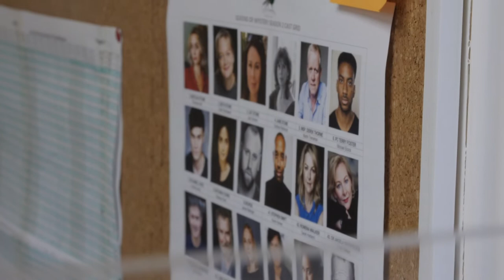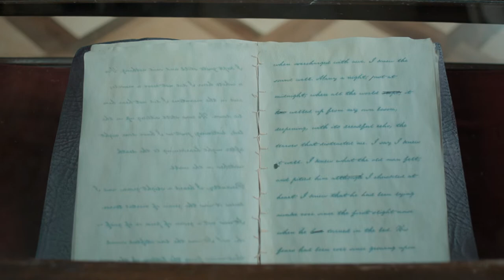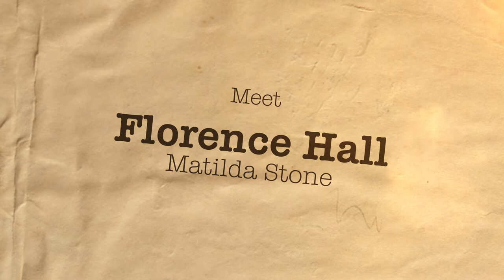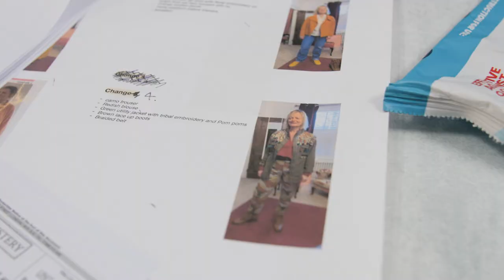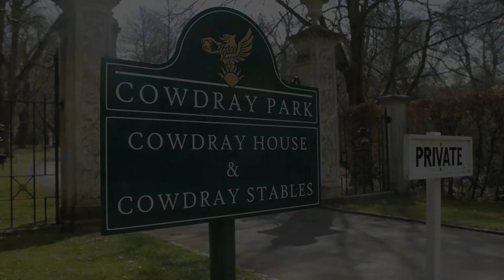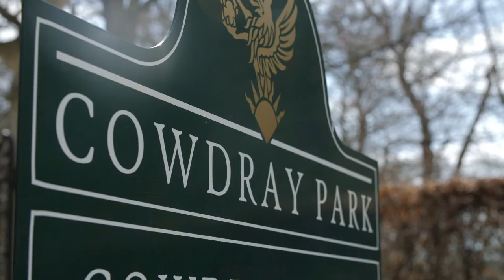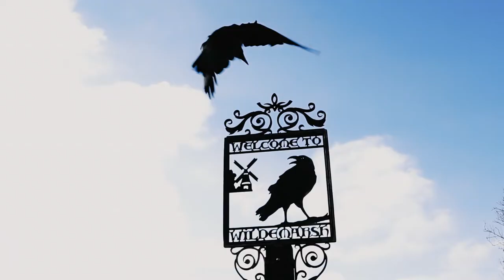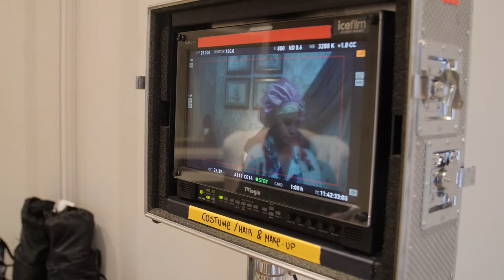Acorn TV Original | Queens of Mystery Season 2 | Behind the Scenes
Step into the wild world of Wildemarsh! Go behind the scenes with the cast and crew of Queens of Mystery to get the inside scoop on how this quirky crime series was created.